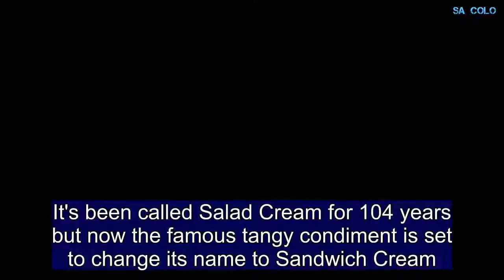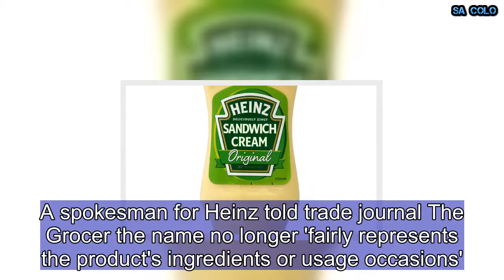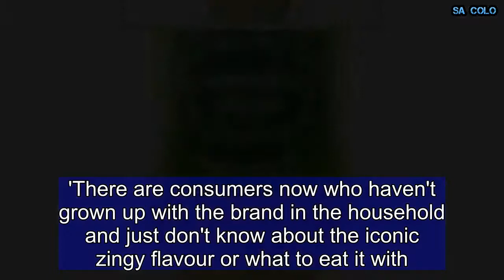Salad Cream set to change its name to SANDWICH Cream after 104 years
It's been called Salad Cream for 104 years but now the famous tangy condiment is set to change its name to Sandwich Cream.Food giant Heinz is set to ditch the iconic name of the zingy white sauce because it no longer 'fairly represents' how most people actually use it.Only 14 per cent of buyer's dress salads with the sauce, according to Heinz, as it's now much more popular to use it as an accompaniment to tuna, ham or cheese in sandwiches as an alternative to mayonnaise.The news could trouble some traditionalists who rallied to save the brand from extinction nearly 20 years ago. Parent group Kraft Heinz said it is working with brand design specialists Jones Knowles Ritchie on overhauling one of Britain's longest running kitchen staples, which launched in 1914.A spokesman for Heinz told trade journal The Grocer the name no longer 'fairly represents the product's ingredients or usage occasions'.   Share this article   Share   Its own research discovered just 14 per cent used the cream on salad with other popular uses now being as an accompaniment to tuna, ham or cheese in sandwiches, usually as an alternative to mayonnaise.According to The Grocer, it is considering the name 'Sandwich Cream' to represent its appeal to 'younger shoppers.' UK sales of the brand dipped 5.4 per cent to £28.8 million last year.The Heinz spokesman added: 'As a market leading business, Kraft Heinz continues to audit its portfolio in order to meet the needs of consumers.'There are consumers now who haven't grown up with the brand in the household and just don't know about the iconic zingy flavour or what to eat it with.'The consultation process means the earliest a new name will be introduced is in September.In 1999, it was revealed that Heinz were about to ditch the brand but once the leak was published it led to a major protest by shoppers and it saved the brand.The publicity helped sales and Heinz took advantage by relaunching Salad Cream in new-look packs and putting the price up.